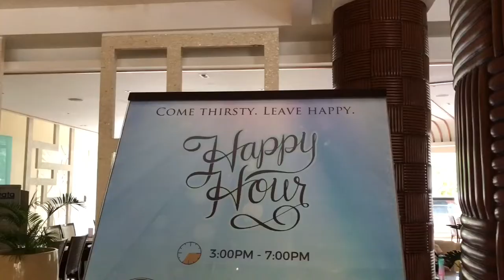The Bangka Boat trauma